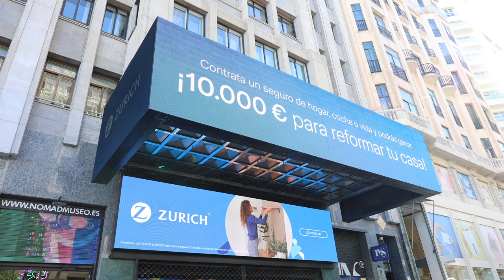ZURICH ANUNCIA UNA PROMOCIÓN EN CIRCUITO GRAN VÍA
‘Contrata un seguro de hogar, coche o vida y podrás ganar 10.000 euros para reformar tu casa’. Es la promoción que Zurich acaba de dar a conocer en Circuito Gran Vía para captar nuevos clientes. La pieza, protagonizada por Laura Madrueño, imagen de la marca, muestra a la popular presentadora intentando colgar una estantería en la pared de su casa. La gestión de medios es de OMG.